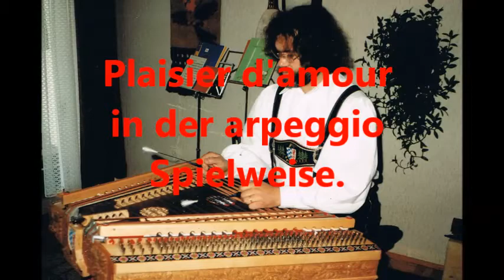Das Niederbayerische Zimbal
Das Niederbayerische Zimbal hatte ich im Jahre 1981 geplant. Jedoch wurde ein erster Prototyp von dem Zitherbauer Sandner  in Franken gebaut aber wie es bei Prototypen so ist, war das Klangbild in den mittleren Tonlagen nicht ausreichend. So war ich gezwungen ein ordentlichen Plan mit allen Einzelheiten auf Pergamentpapier zu entwerfen. Dann beauftragte ich den Lehrer Erich Pauli aus Freyung, der mir den Korpus korrekt nach dem Plan baute. Nun aber waren  noch die Saiten das Problem die ich mit der Saitenspinnerei "Hannabach" aus Egglkofen in Oberbayern bewältigte. Die dreigestichenen Töne  haben einen Sekundensteg, um den Tonumfang nach Oben zu erweitern und Vertikal habe ich noch 6 Basssaiten gespannt und somit hatte ich dann 5 Oktaven. Außerdem hat dieses Niederbayerisches Zimbal einen enormen starken und schönen Klang, mit viel Resonanz und eine Dämpfmechanik. Das Niederbayerische Zimbal ist also noch vielseitiger geworden erstens schon durch den fünfoktavigen Tonumfang, zweitens durch das große, starke Tonvolumen. Ein Nachteil ist nur das größere Gewicht. Ich hoffe, dass es nicht bei einem Prototyp bleibt.  Cornelia Schaborak aus Waldkirchen hat es in Ihrer Hackbrettschule vom Jahr 2000 in der neuen Ausgabe von  2015 in der              Geschichte erwähnt, so wird dieses erweiterte Hackbrett, das den Namen Niederbayerisches Zimbal trägt, nicht vergessen. Dieses Video soll nur eine Hörprobe sein und es wird eine weitere Information mit Bildern und Hörproben erscheinen. Mit musikalischen Grüßen Egon Loy von der Loych.